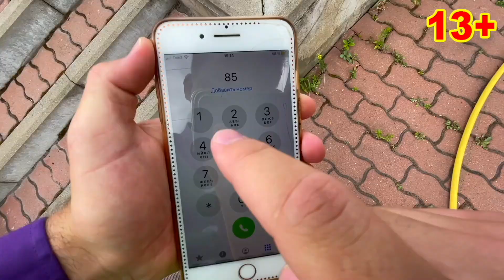Wizard Mr. Joe Conjured Opel & Mustang VS Audi for Racing Kids Video